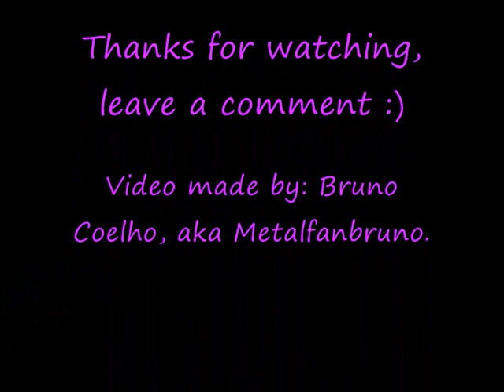My little siamese cat x'D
Video by Bruno Coelho, also know as Metalfanbruno.